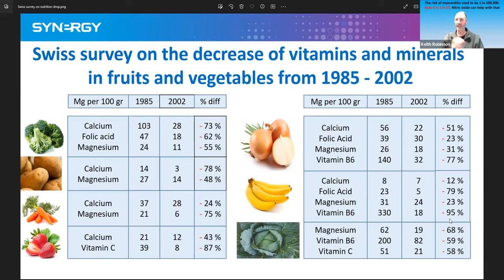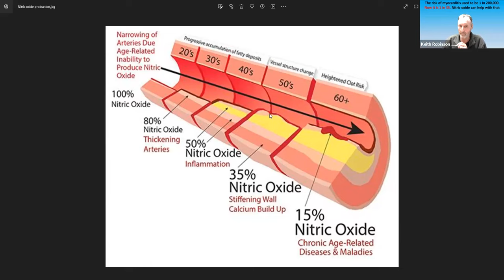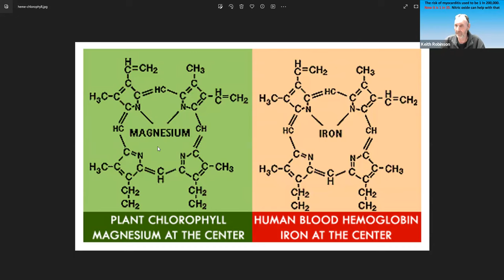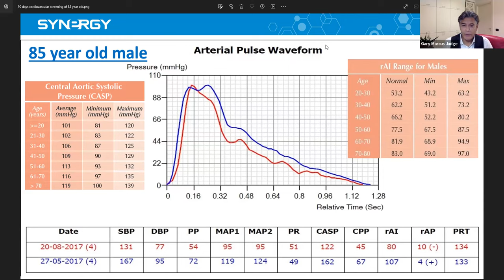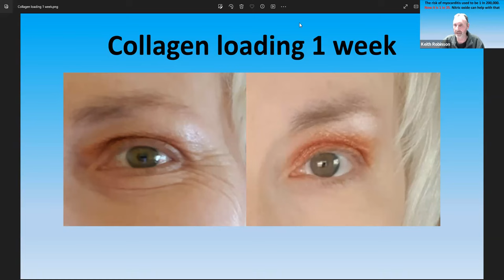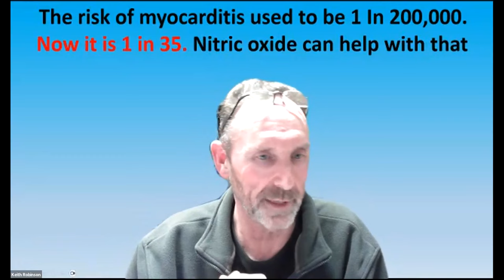How to help the body to fix itself | BEwell HUB - Nov 21, 2023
"How to Help the Body Fix Itself"
Join us for an insightful webinar focused on empowering your body's natural healing mechanisms.
Discover practical strategies, lifestyle changes, and holistic approaches that facilitate the body's innate ability to heal and restore balance. Learn from experts as they delve into the science behind supporting your body's self-repair processes, offering valuable insights and actionable tips for optimizing health and well-being.
Don't miss this opportunity to unlock the secrets of assisting your body in its journey towards better vitality and resilience
Our guest speaker is Keith Robinson. Keith is a highly experienced Wellness and Nutrition Consultant.